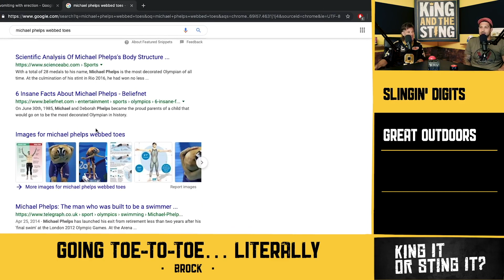King It or Sting It: Webbed Toes